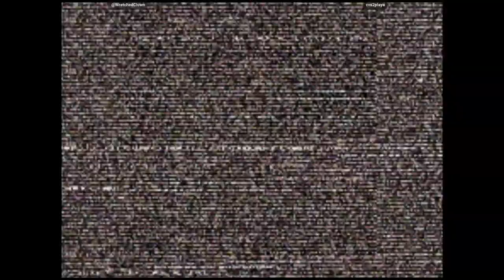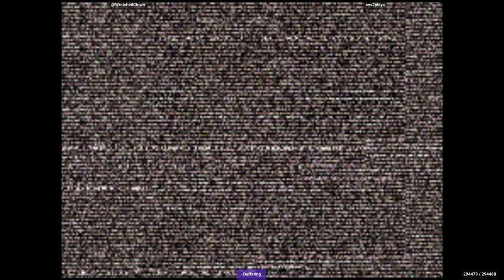CVS2 - @WretchedClown VS cvs2playa | 🇺🇸🇺🇸 Fightcade2